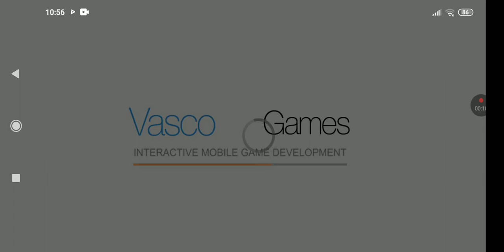30 августа 2022 г.